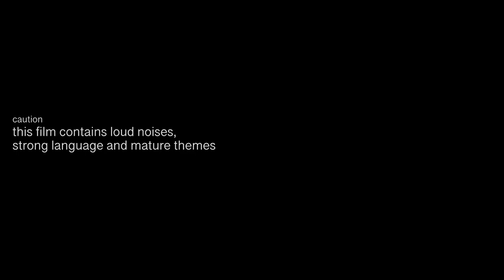the assignment - short horror film by Tom Holden